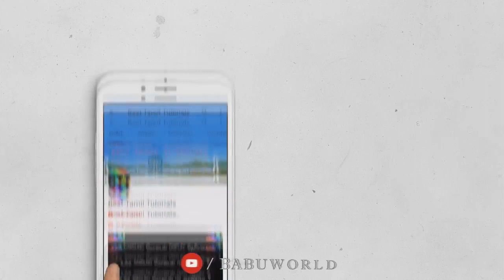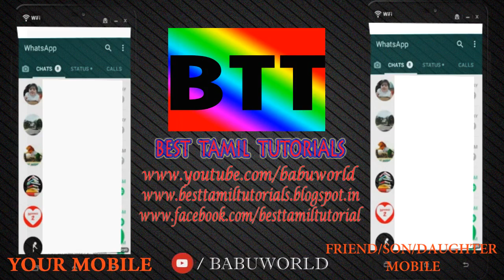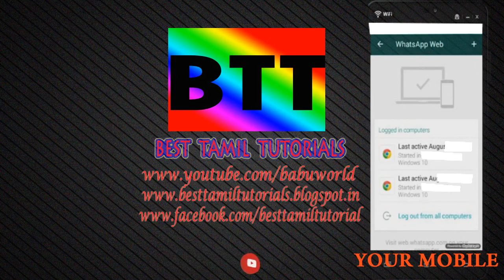HOW TO VIEW YOUR FRIEND, SON, DAUGHTER WHAT'S UP ON YOUR MOBILE - BEST TAMIL TUTORIALS